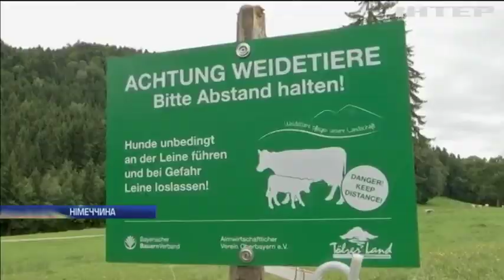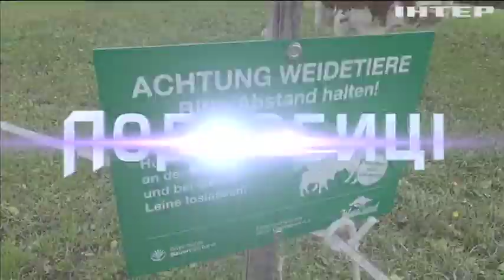У Німеччині зафіксували спалах агресії серед корів